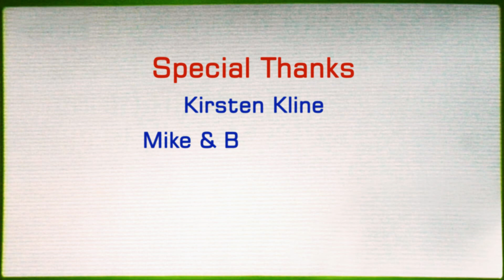Wii Fit Interactive Adventure - Battle the Board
This is one of 4 endings in our Wii Fit Interactive Adventure.